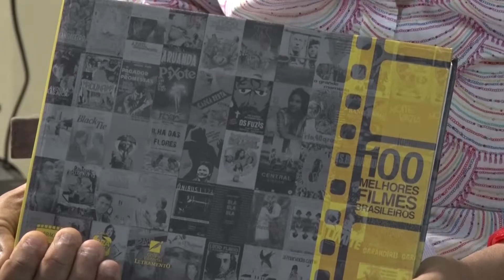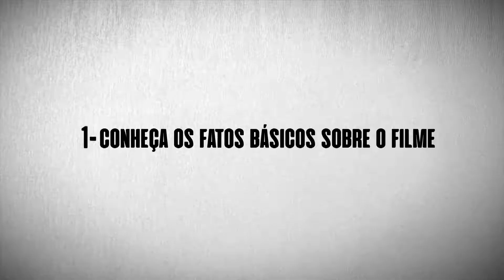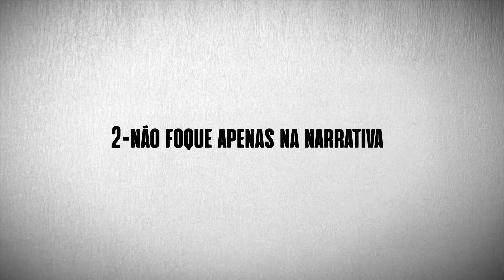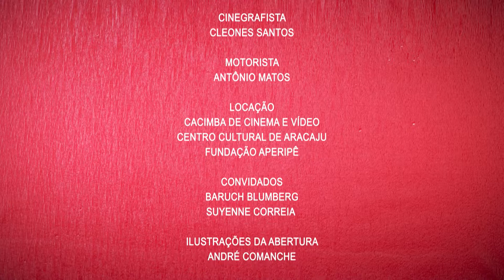PLURAL (8ª temporada) - Crítica cinematográfica - Bloco [2/2]